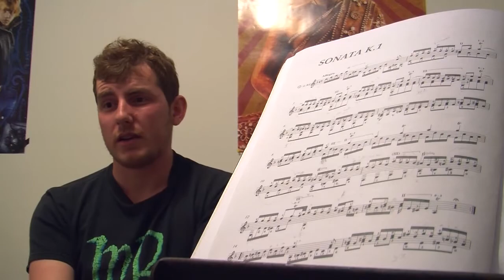Student Profile: Erik Anderson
A Marshall student's dream to be successful: not a doctor, not a lawyer, but a classical guitarist. MU Report's Rob Engle spoke with Erik Anderson not only about his career goals, but also his passion for the craft.